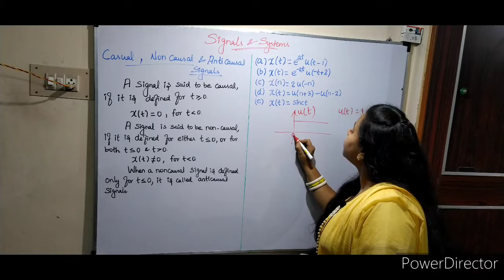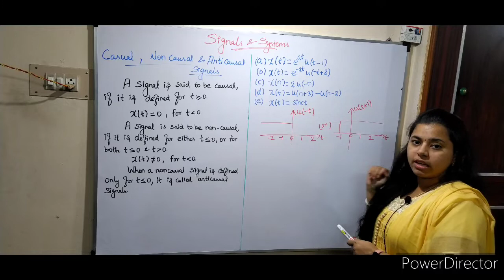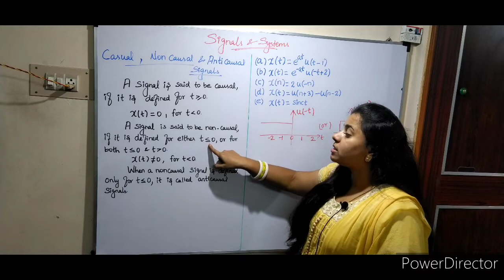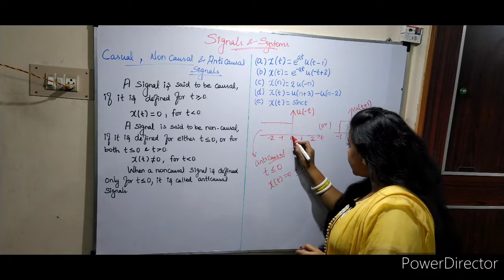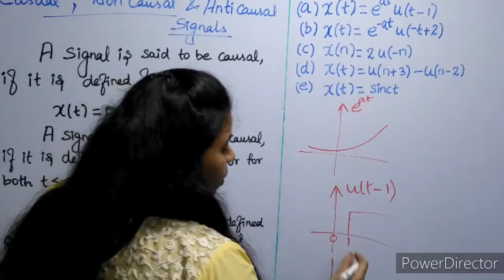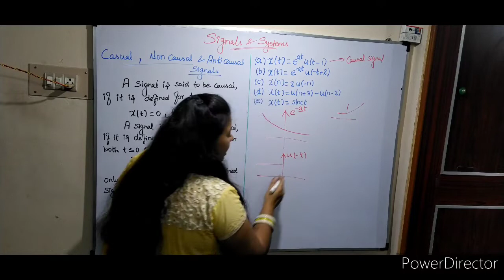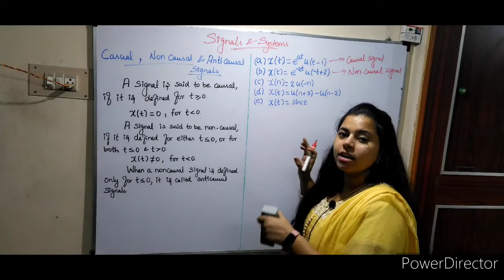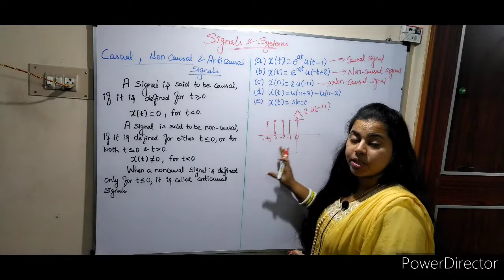Signals and systems(Part-17) in tamil/Causal and Non-causal signal